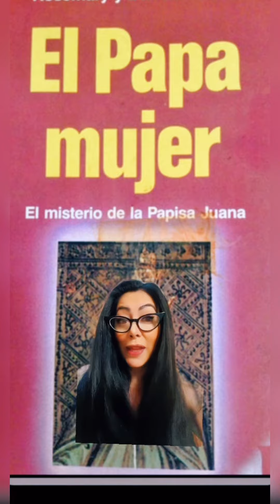PAPISA JUANA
El pueblo furioso por el engaño ató a esta mujer a la parte posterior de un caballo y la arrastró y apedreó por la ciudad hasta morir
La historia de la Papisa fue variando y ganando volumen, de tal modo que a finales de la Edad Media se la tenía por un personaje tan real como San Pedro. No fue hasta el siglo XV que algunos estudiosos denunciaron lo inverosímil de su existencia y la incapacidad para encontrar rastro de su pontificado en el «Liber Pontificalis» o entre los retratos de los Papas de San Pablo extramuros en Roma. El agustino Onofrio Panvinio se posicionó el primero, en 1562, contra esta leyenda en su obra «Vitae pontificum» (Vida de los papas).

El origen del mito
Los historiadores católicos demostraron que era una completa ficción. Se cuenta que cuando Lutero visitó Roma criticó la presencia de una estatua dedicada a la Papisa con el bebé en la mano. «Estoy sorprendido de que los Papas permitan que la estatua permanezca allí», afirmó sobre un monumento que fue retirada por orden del Papa Sixto V varias décadas después. Paradójicamente, fueron autores protestantes quienes defendieron como histórico el episodio siglos después con el fin de atacar al papado y a su supuesta fobia por las mujeres.

Para comprender de dónde surgió la leyenda probablemente hay que bucear hasta el apodo de «papisa» que recibió Juan VIII por su debilidad ante la iglesia de Constantinopla, coincidiendo con un periodo que recomendaba mano dura tras el Cisma de Focio. El hecho de que las primeras fuentes sobre esta leyenda fueran redactadas en griego, con una multitud de datos que hacen referencia a un contexto situado en Europa oriental, plantean la posibilidad de que fuera la Iglesia Ortodoxa, siempre crítica con el cristianismo latino, quien propagara desde Oriente el bulo de Roma había permitido ser encabezada por una mujer, un dato que la ortodoxia —mucho más misógina que el catolicismo— encontraba especialmente repugnante.

Una vez comprobado y enunciada la frase, los asistentes a la ceremonia responderían «Deo Gratias» («Gracias a Dios»)
Tampoco es casualidad que fueron dominicos los primeros en recoger la historia, precisamente en una época en que la orden estaba siendo cuestionada por Roma debido a su entrega a la filosofía. En el siglo XIX, la obra «La Papisa Juana», del también griego Emmanuel Royidis, retomó el tema y contagió el interés a autores como Lawrence Durrell o Alfred Jarry. Hasta dos veces ha sido llevada la historia a la gran pantalla: «La Papisa Juana» (1972) como «La Papisa» (2009).

Una silla de cuestionable utilidad
Este mismo interés por ridiculizar al Vaticano derivó en otra leyenda sobre los métodos expeditivos puestos en marcha por los cardenales para evitar más casos como el de Juana. Según las leyendas, la farsa de Juana obligó a la Iglesia a comprobar la virilidad de los papas electos a través de un cargo eclesiástico, «el Palapati», encargado de revisar manualmente los atributos sexuales de cada nuevo pontífice a través de la Sedia Stercoraria o silla perforada. Las versiones cambian sobre si la comprobación era solo visual o mediante el tacto, o si el ejecutante era un diácono o un joven cardenal, pero el desenlace siempre era el mismo.

Si todo estaba en orden exclamaban: «Duos habet et bene pendentes» (tiene dos y cuelgan bien). Una vez comprobado y enunciada la frase, los asistentes a la ceremonia responderían «Deo Gratias» («Gracias a Dios»).

Prueba de masculinidad del Papa Inocencio X
Y ciertamente aquel asiento con agujero existe, con el nombre de la sedia stercoraria (silla de los excrementos), y se encuentra expuesto en el Museo Vaticano. Sin embargo, su verdadera función era de retrete para los Papas. El resto es tan leyenda como la Papisa… A la difusión del bulo de que servía de prueba testicular contribuyeron obras de arte como en la que se representa al Papa Inocencio X siendo palpado por un monje, a través de un agujero lateral, o los grabados que inmortalizan el parto de la supuesta Papisa Juana.